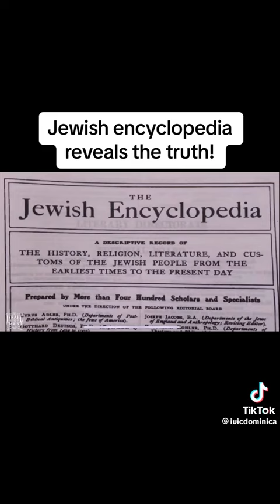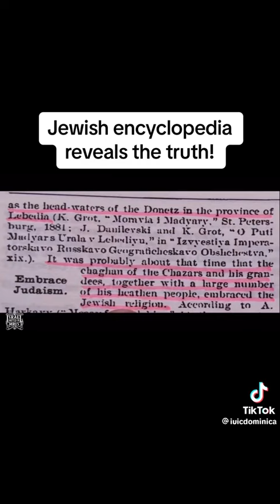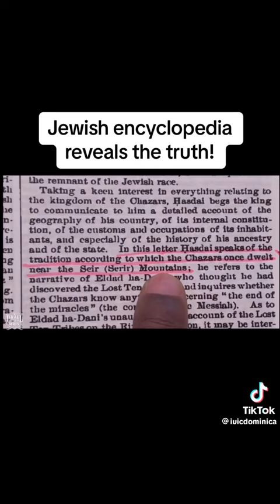From the Jewish Encyclopedia